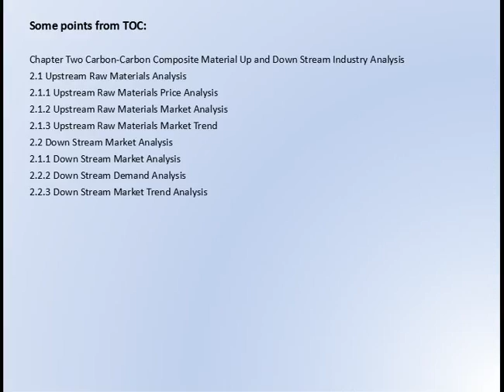Global Carbon Carbon Composite Material Market